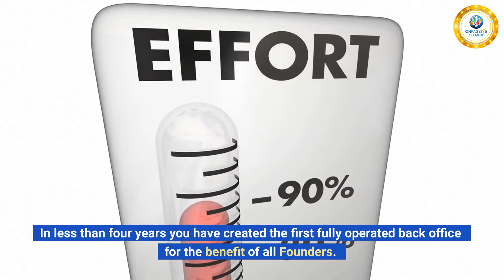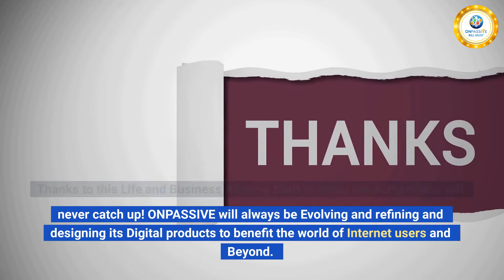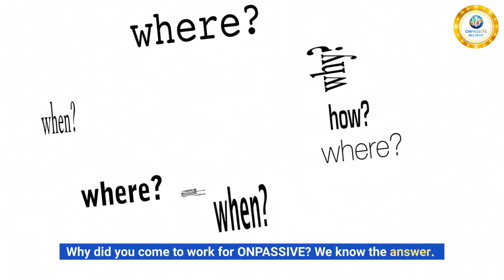AshMufareh~ THE DAY IS COMING by John White and Bill Must Productions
ONPASSIVE AI company brings a competitive advantage, innovation, and fresh perspectives to business and technology challenges. We are here to accelerate innovation and transform businesses from strategy to design, implementation, and management.ONPASSIVE AI-based Startup is the only Total Internet Solutions (TIS) company with a complete ecosystem of AI-driven applications and tools. Tagged as the first-ever robust Smart Business Solution (SBS), ON